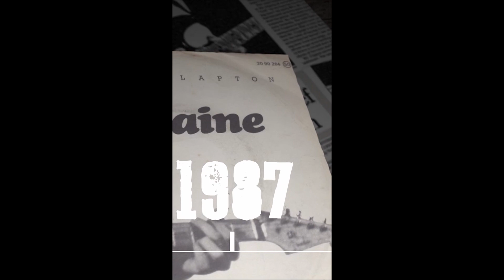Murray Valeriano discusses Eric Clapton on @AXSTV @ericclapton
Comedian Murray Valeriano talks about Tears in Heaven. @ericclapton